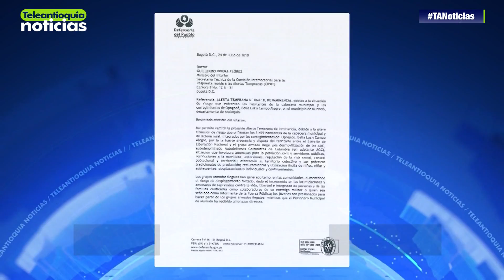Secretaría de Gobierno descarta presencia de paramilitares en Murindó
La Secretaría de Gobierno de Antioquia reconoce que la situación de orden público en Murindó es de tomar medidas y por esto descarta presencia de grupos paramilitares. Según el informe de la Defensoría del Pueblo están en riesgo 3.499 habitantes de Murindó y los corregimientos de Opogadó, Bella Luz y Campo Alegre.

-Teleantioquia Digital-